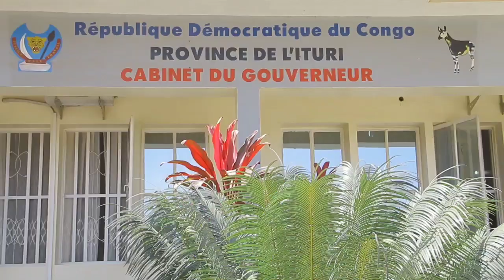🔴EN DIRECT : GENERAL LUBOYA LANCE UN MESSAGE AU PEUPLE.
🔴EN DIRECT : MSG DU GENERAL LUBOYA AU PEUPLE CONGOLAIS.